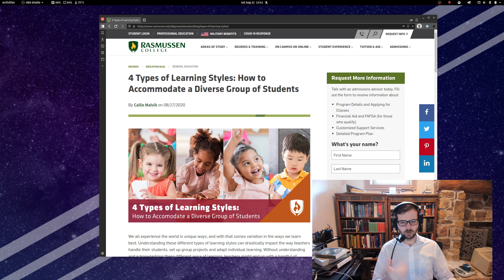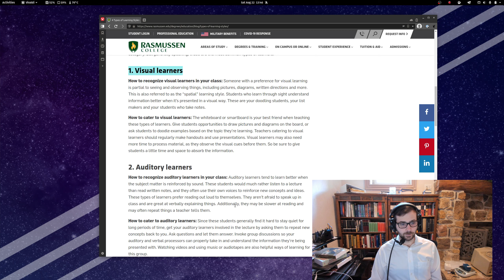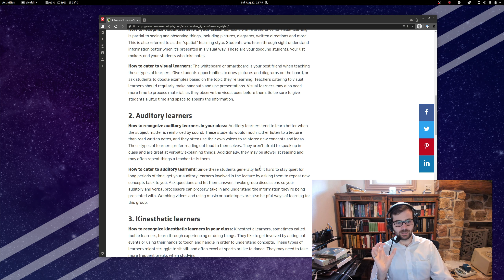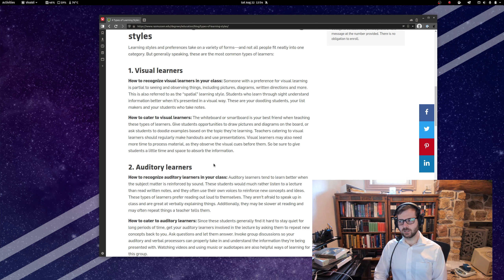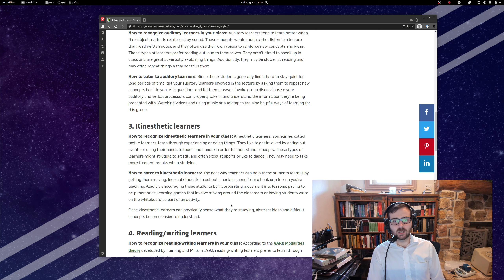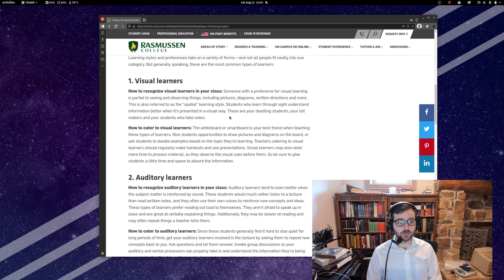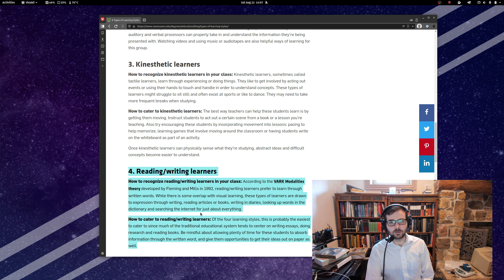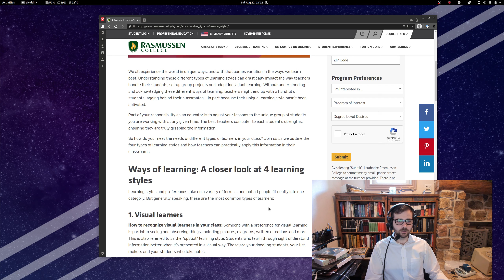Learning Styles -- Meaningful, or Nonsense?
I discuss my thoughts regarding the theory of different learning styles.